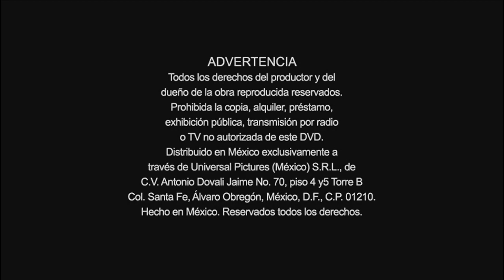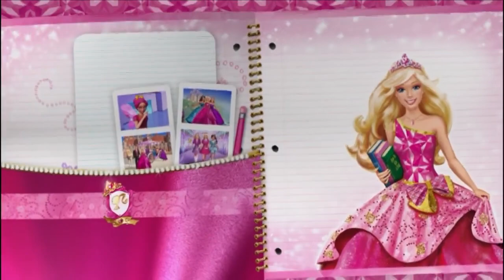Inicio DVD Barbie: Escuela de Princesas 2011 (Argentina)